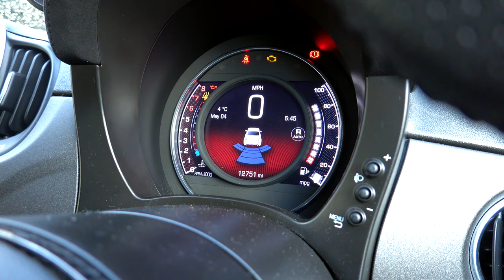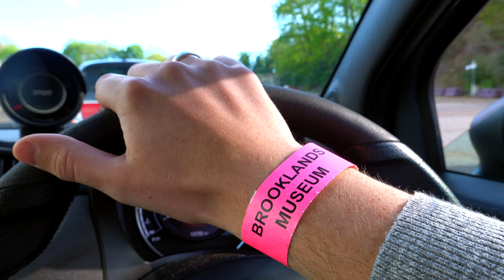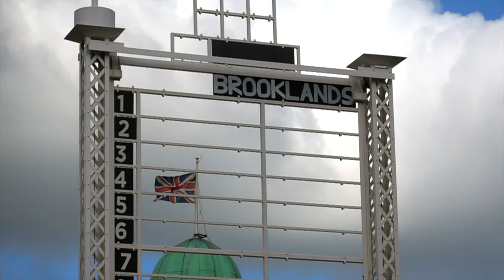Craziest Abarth 595’s I’ve Ever Seen!! | Auto Italia 2019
- AUTO ITALIA 2019 -

What an awesome first trip out in the Abarth 595 Competizione! A friend had a spare ticket and asked me to head over to Brooklands Motor Museum for all things Italian at the 2019 Auto Italia!

I had a fantastic time meeting Italian car nuts and seeing some truly awesome Italian cars!

The Alfa 8C may have done it for me but let me know what does it for you in this video!

He has a wicked Alfa 4C and awesome content on his YouTube so don't miss out!

Check out the link below to all the Auto Italia events coming up soon and also the Brooklands Museum to have a look round their brilliant facility.

My Duties by DJ Quads